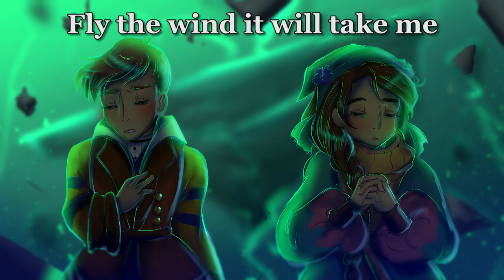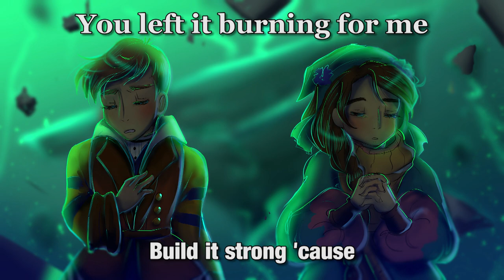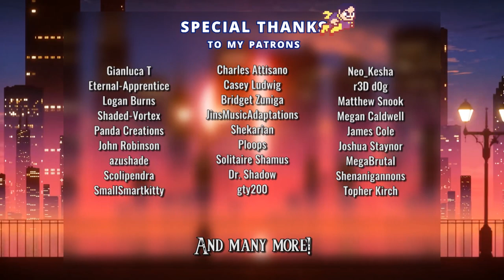Bastion - Setting Sail Coming Home - Man on the Internet Cover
We'll be there before too long...

Bastion by Supergiant Games
Composer: Darren Korb